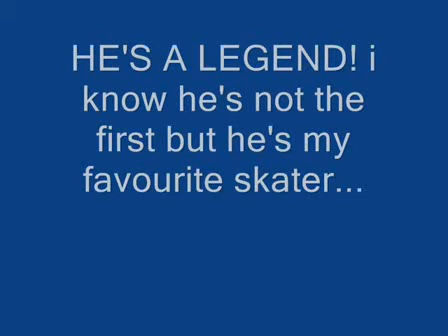Mike Mo 720 flip(slow mo)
Miek mo 720 dibb flip.  hella sick